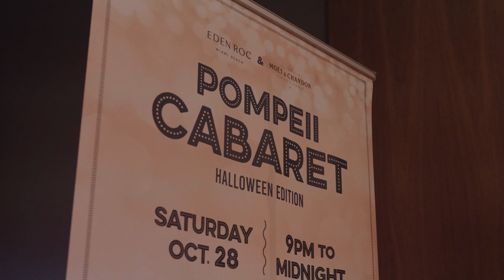Pompeii Cabaret: Halloween Edition 2023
Pompeii Cabaret: Halloween Edition, October 28, 2023! Named one of the best parties in town, join us for a night at the iconic Eden Roc Miami Beach for an evening of glamorous fun and dancing. Be whisked away back to the swinging 50’s, the golden era, where Hollywood’s elite such as Frank Sinatra, Nat King Cole, Elizabeth Taylor, Harry Belafonte, Lucy & Desi, Sammy Davis Jr. and Humphrey Bogart danced and dined in the famous Pompeii Ballroom.

Dance the night away with music by the incredible Les Greene and The Swayzees (as heard in the recent Academy Award nominated Elvis movie, song "Tutti Frutti") along with additional spectacular entertainment of showgirls, casino games, costume contest and prizes. Cocktails presented by Moët & Chandon.
Mingle under our white palms, watch the exquisite martini & cabaret dancers, be marveled by The New York City tap dancer, Ja'Bowen, take in a high energy performance by Mister Trombone or strike a pose with On Camera 360 photo booth.

Follow us and see our calendar of events for our next exciting event at Eden Roc Miami Beach